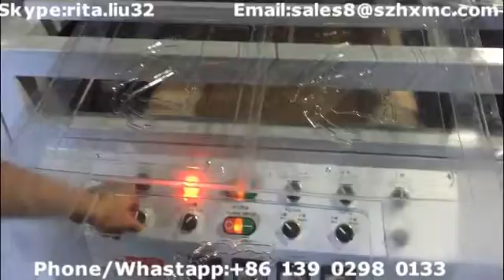Plastic Cover Forming Making Machine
1. Plastic forming machine for vacuum packing is suitable for materials like VC,PE, PET,PC,PP,HIPS,APET,PETG,PS, etc.
2. Plastic forming machine for vacuum packing can be used to produce snack box, fruit tray , biscuit box ,toothbrush ,battery , gift, little hardware ,stationary, decorative article , plastic container, pill,etc.

Skype:rita.liu32